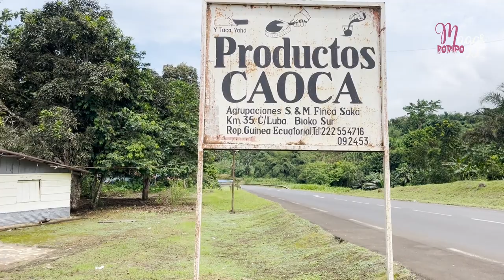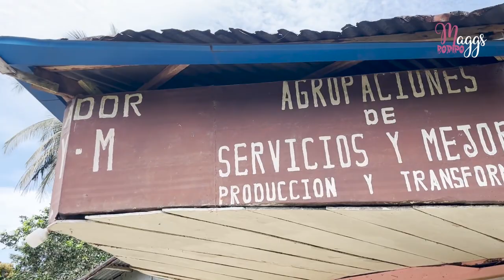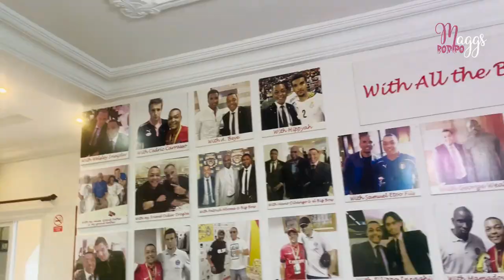ASI es la ZONA costera de LA ISLA DE BIOKO, ÁFRICA: visitamos el trocadero.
Bienvenidos a mi canal chicos.

Visitamos la zona sur de la isla de Bioko, espero les guste.

SUBSCRIBANSE Y DENLE A LA CAMPANA PARA ESTAR NOTIFICADO.